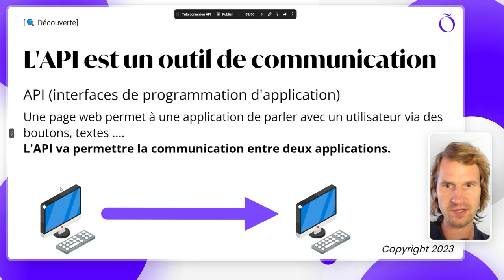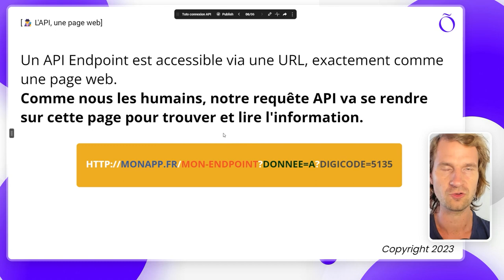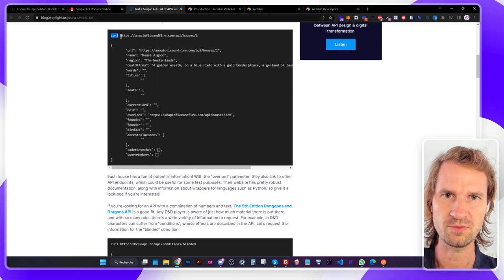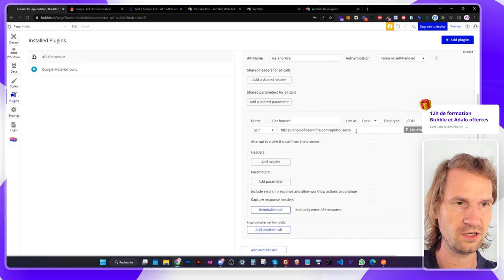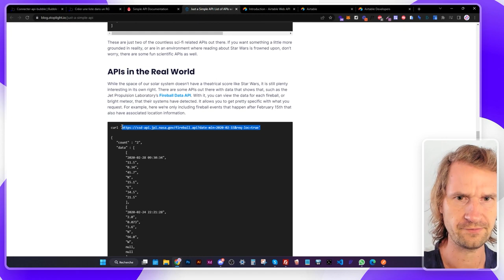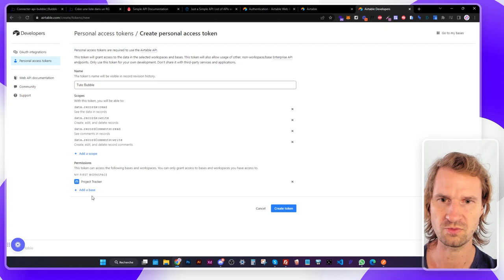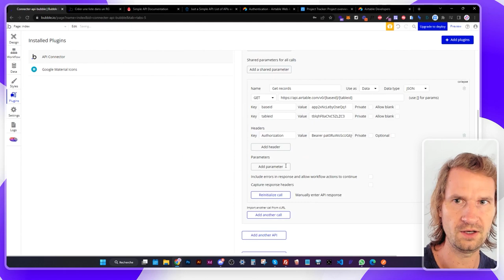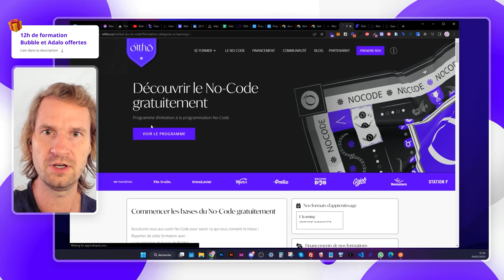Comment connecter des API à Bubble ? | Tutoriel Bubble.io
Il n'y a plus besoin de savoir coder pour créer son application

Des centaines de vidéos tutoriels en français pour créer :
🖥Des sites
🛒Des marketplaces
🐱Des chatbots
⚙️Des automatisations